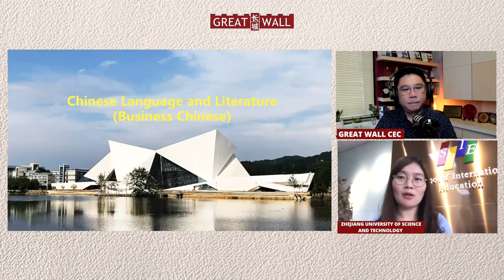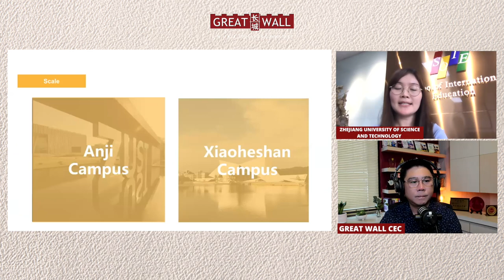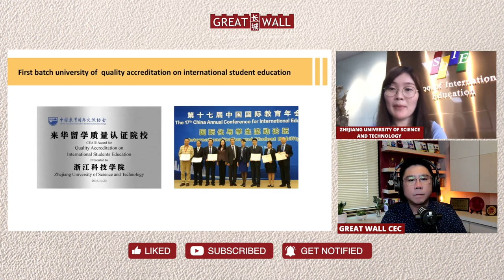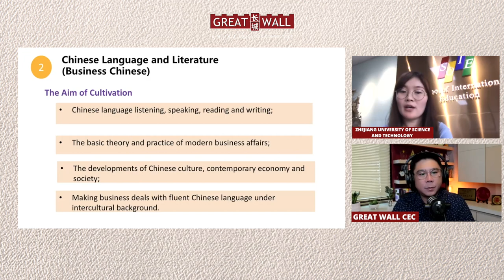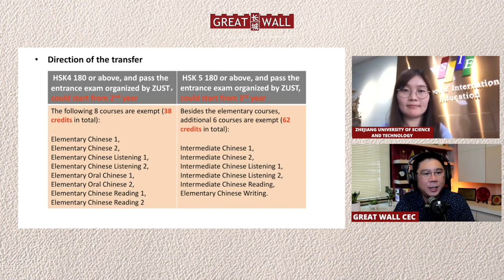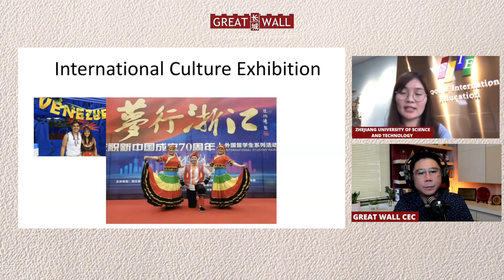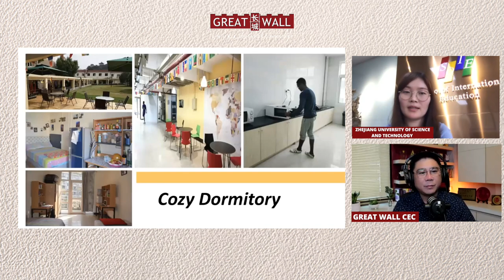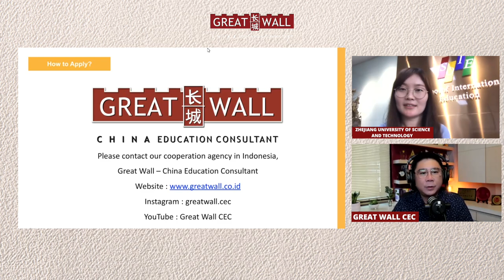Business Chinese in Zhejiang University of Science and Technology (INFOSSESSION)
Hi Greaters, on today's video we will show our info-session with Zhejiang University of Science and Technology specifically the Business Chinese or called the Chinese Language and Literature Major. This major focuses more on the practice of moden business afair using the Chinese language and also the Chinese culture.

An interesting feature of this program is that if you have a certain level of HSK you can directly start from the 2nd or 3rd year, watch till the end to know more details about this feature !

Zhejiang University of Science and Technology (ZUST) is located in Hangzhou, with 2 campuses, Anji and Xiaoheshan Campus. The university has successfully established international relationships with more than 50 universities in Germany, UK, America, France, etc., and has set up more than 90 programs of various kinds

Are you interested to apply for this program ? What are you waiting for ?!Consult, Apply, and Fly with us to China !